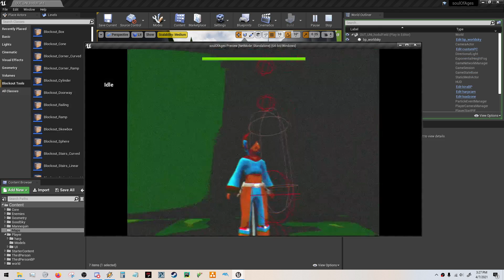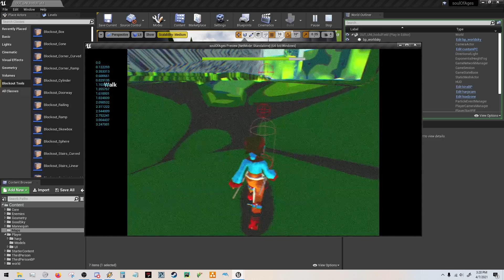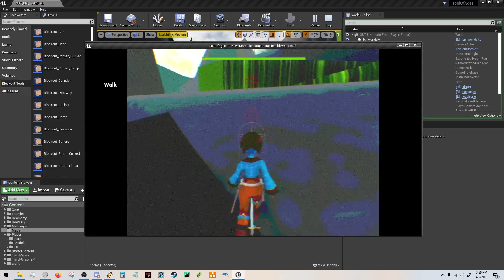incredibly basic animation state handler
Exactly what it says on the tin. I also implemented decreasing walk speed if Kira is walking up a slope.